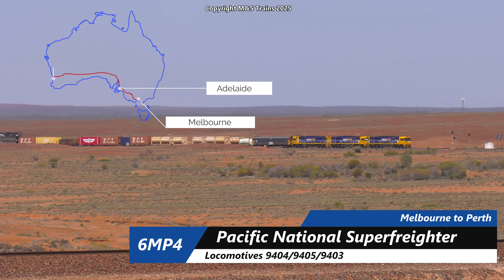AUSTRALIA'S NEWEST LOCOMOTIVES TAKE ON THE OUTBACK - GE C44ACi & C44ESACi Engines built in Australia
Australia’s rail freight operators are investing in a new generation of locomotives. These engines are locally built at UGL Rail’s Broadmeadow facility. The C44ACi and C44ESACi represent the latest in Australian rail engineering, built to handle the nation’s toughest conditions, like the Australian Outback. All three Australian intermodal freight operators use these new locomotives, either under a lease agreement or in full outright ownership.

Aurizon purchased 30 new C44ACi locomotives as part of an expansion of its rail operations following the acquisition of One Rail Australia and it's new Team Global Express Intermodal Services. They've used the new locomotives to completely replace aging CLs & ALFs on Darwin services and also operate new services.

Pacific National ordered 50 new C44ESACi locomotives, with a few already in service. These locomotives use the GE GEVO-12 engine compared to the GE 7FDL-16 used on the C44ACi. These locomotives have been purchased for fleet renewal, with the aging ANs put into storage and the NRs to be relegated to less vital services.

SCT Logistics has not purchased any new Australian built locomotives but has entered a lease agreement with Rail First Asset Management to use six of its newly built CF class locomotives straight off the production line. This lease agreement is expected to be longer term, as SCT struggles with a shortage of locomotives and issues with its first-generation Chinese-built CSR class engines.

00:00 - Introduction
00:15 - New Australian Built Locomotives Briefly Explained
01:00 - Aurizon's Darwin Intermodal with C44ACi Engine - ACD6071
04:30 - Pacific National Intermodal with C44ESACi Engines - Triple 94's
07:15 - SCT Logistics Intermodal with C44ACi Engine - CF4429